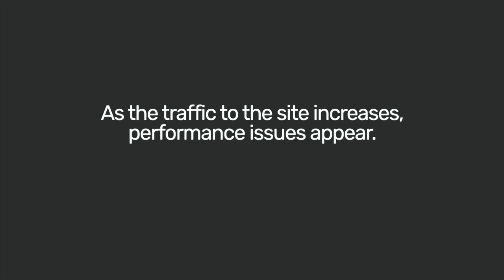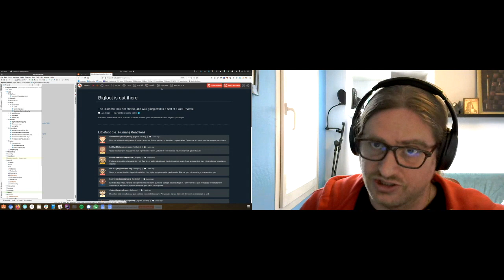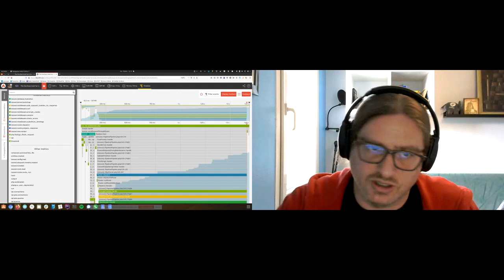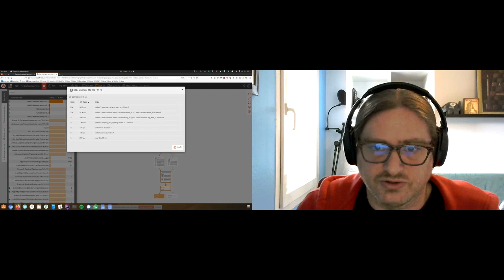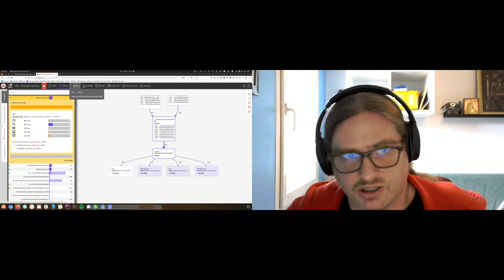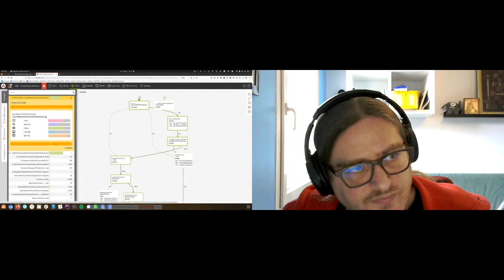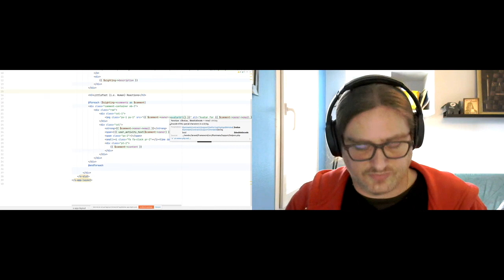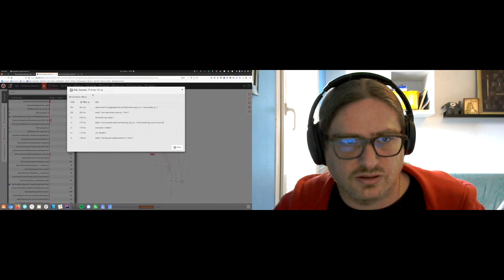Getting Started with Profiling Laravel Code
Jérôme Vieilledent, Developer Advocate at Blackfire

Discover the power of Blackfire Profiler. Explore Call Graphs and the Timeline and spot bottlenecks within your application. Unveil recommendations. Measure the impact of your code modification by comparing profiles. All this power is at your fingertips to help you understand the behavior of your application, and improve its performance!